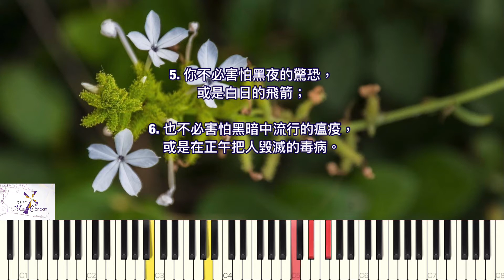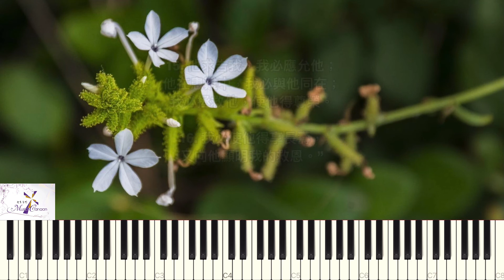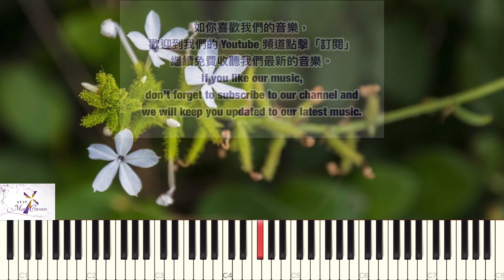專心來愛祢 詩歌 |讚美之泉| 敬拜 ｜讚美 ｜純音樂 |鋼琴音樂@MusicCanaan |基督教音樂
✝️經文:  ✝️ 詩篇91篇1-16‬節

🎹Music Canaan Studio導師親自彈奏了多首基督教詩歌，可作靈修、默想、祈禱、敬拜之用。

❤️❤️❤️如大家喜歡我們的音樂，請按上面紅色的「訂閱」鍵，謝謝大家的支持!❤️❤️❤️

Music Canaan Studio迦南音樂 現正招生❤️
🎹教授（視像/實體）：
🌟初級至演奏級古典鋼琴課程
🌟英國皇家音樂學院樂理課程
🌟基督教司琴伴奏課程

📞電話/ Whatsapp / Signal: 91360145